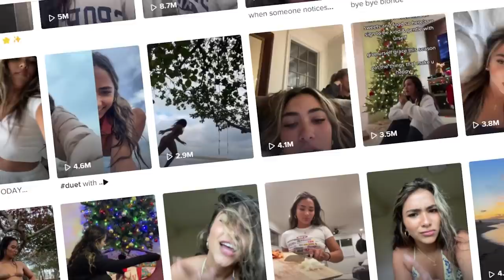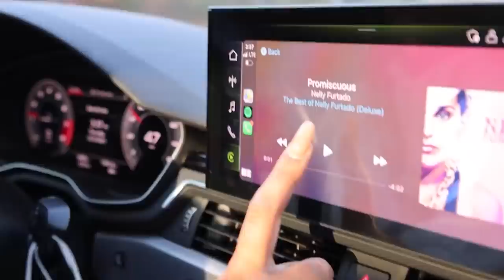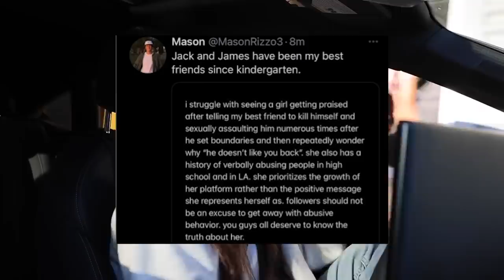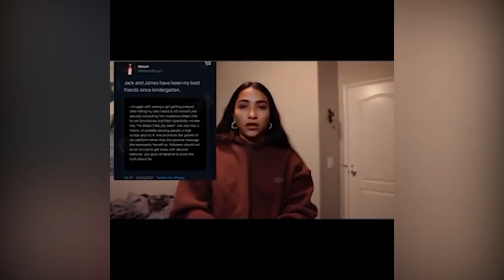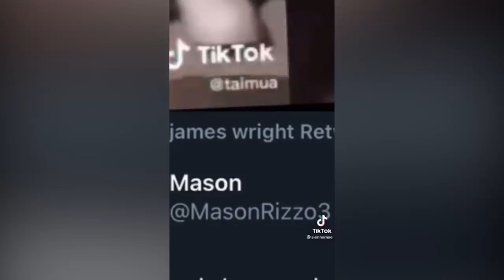The Downfall Of Sienna Mae: How She Manipulated Her Audience To Play The Victim!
Sienna Mae Gomez is a Tiktok star that rose to fam because of her body positivity videos but just as quickly as she rose to she would be stuck in a controversy that would see her be accused of allegedly SA against another tiktok star Jack Wright, Eventually Sienna Mae would take a month off Tiktok and when she came back she would upload like nothing happened until Jack Wright would upload his video "What Sienna Did To Me" Which would expose Sienna Mae! This Has Been The Downfall Of Sienna Mae: How She Manipulated Her Audience To Play The Victim!

Thank You So Much For Stopping By And Watching My Videos!!

If You're New Here And Want To Watch Similar Videos Click This Link!
Shoutout to @DJDavis_Productions On IG for the fire beat!